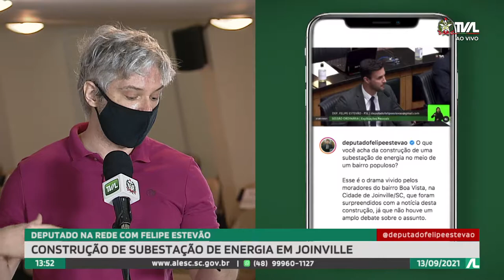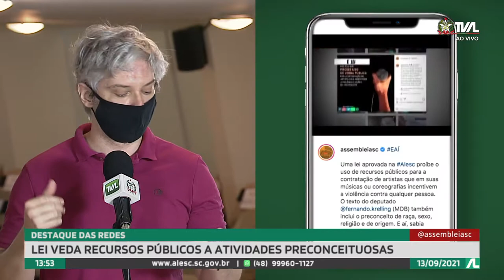Programa Conecta - 13/09/21